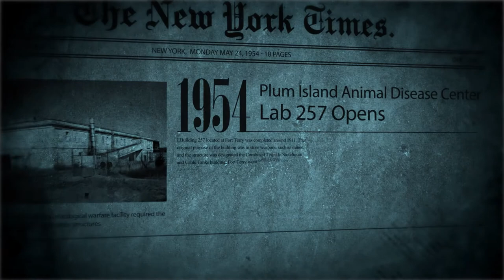NachtZehrer Promo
The NachtZehrer is a creature born from tragedy.

In 1954 Eric Traub and an unknown assistant named Ernst Himmelseher was brought over to the United States under Operation Paperclip.

Established at the Plum Island Animal Disease Center, they work on Bio Weapons originally developed in Nazi labs. An accidental release of a bio toxin is released resulting in a devastating plague in an isolated town in New England. The first casualty is Ernst Delnuz who awakens as the NachtZehrer.

50 years later, the body is discovered and reawakened by a film crew shooting a Zombie movie.